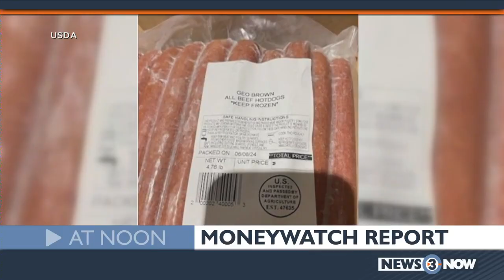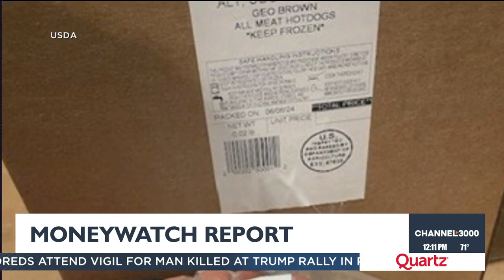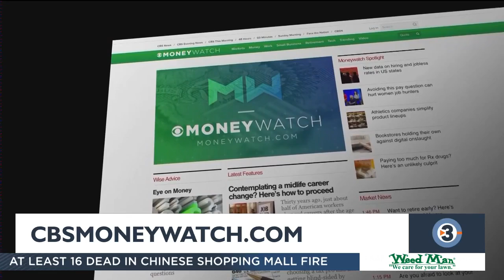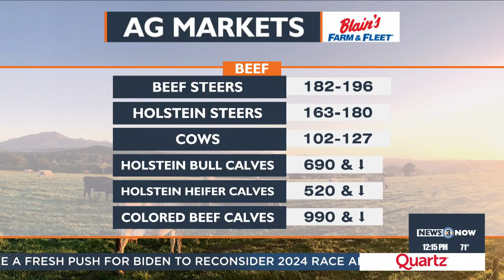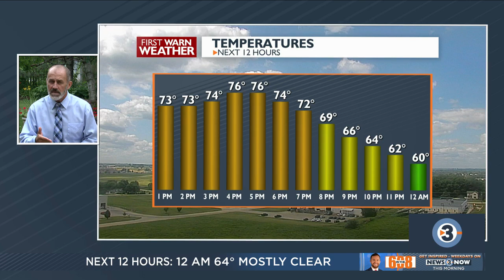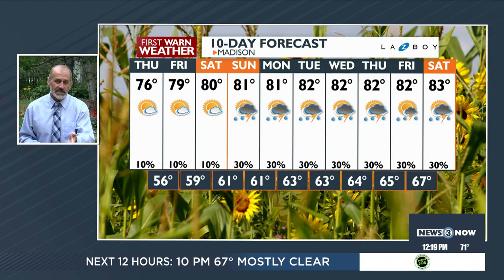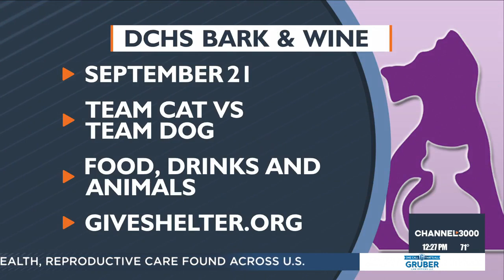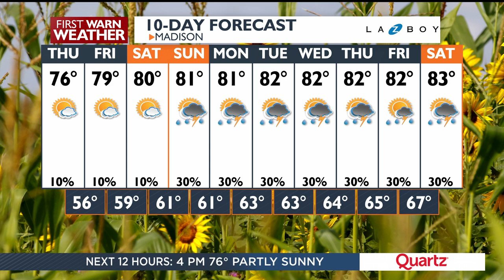News 3 Now at Noon: July 18, 2024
Get your Thursday, July 18, 2024 midday news update from WISC-TV News 3 Now and Channel3000.com in Madison, Wisconsin.